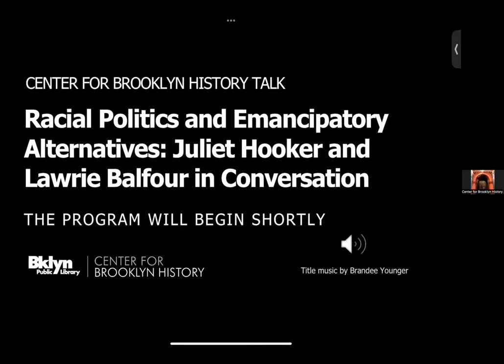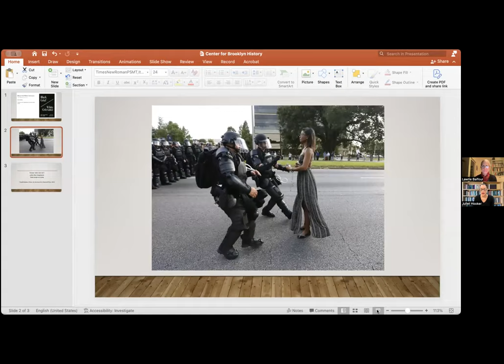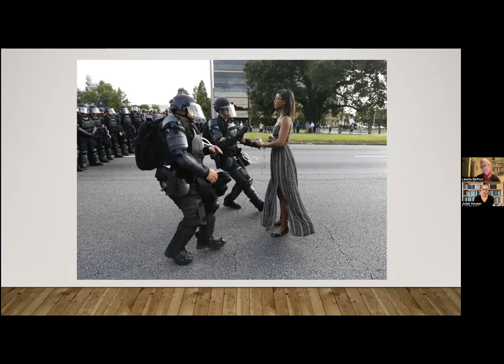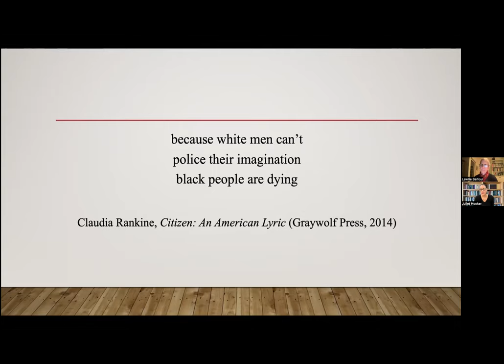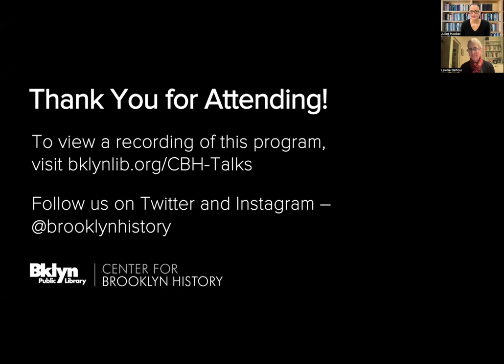Racial Politics and Emancipatory Alternatives: Juliet Hooker and Lawrie Balfour in Conversation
The Center for Brooklyn History joined two leading scholars on race and democracy for this virtual conversation about racial politics, loss, and freedom. Juliet Hooker (Brown University) wrote Black Grief/White Grievance, contrasting a tradition of Black political mobilization spurred by violent death and subsequent public mourning, with a politics of white grievance that imagines the U.S. as a white country under siege. Contesting the expectation that Black citizens serve as political heroes whose civic suffering enables progress toward racial justice, Hooker argues that Black and white Americans must both learn to sit with loss for different reasons and to different ends. In her book Toni Morrison: Imagining Freedom, Lawrie Balfour (University of Virginia) presents Morrison as a political thinker whose work illuminates what freedom and unfreedom mean in a democratic society founded on both the defense of liberty and the right to enslave. She argues that Morrison’s writing presents fresh perspectives on freedom-seeking. Together Balfour and Hooker assessed the contours of racial politics in the U.S., bringing new and creative insights to this urgent topic.